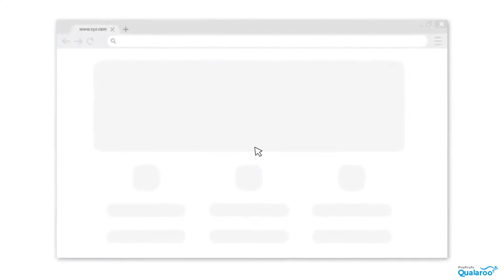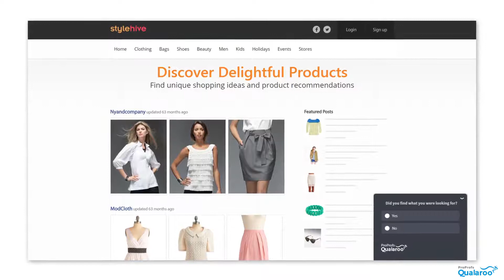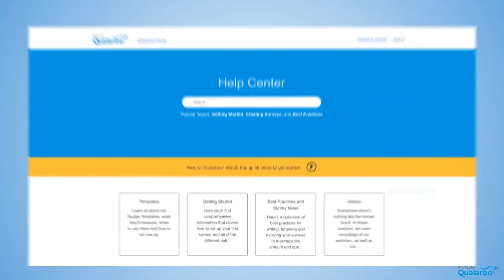How to Collect Website Feedback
Collect website feedback from relevant users, targeting them accurately with Qualaroo’s versatile feedback & survey software. Set up our delightful NudgesTM with ease and analyse customer feedback with Sentiment Analysis powered by IBM Watson.

This video takes you through the important factors that will affect how useful your website feedback is for your business. Just gathering passive customer feedback or surveying uninterested website visitors is not enough to improve your products or services. In fact, serving up a survey at the wrong instance might even drive away prospects.

That is why you must be accurate while being considerate about who you target. Targeting engaged visitors gets you honest feedback. Asking the right question at the right time lets you capture relevant insights into consumer behaviour. Close the feedback loop by building a consistent site feedback engine. All you need to do is install Qualaroo once, and it never ever slows your page.

Qualaroo has the world’s most versatile user research & feedback survey tool starting at $0.